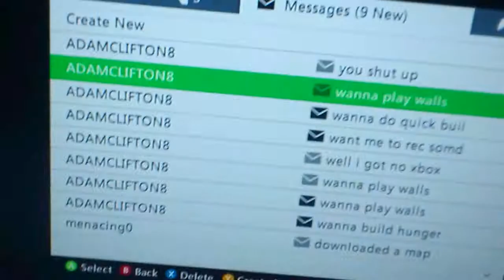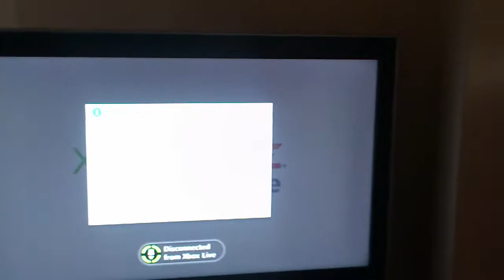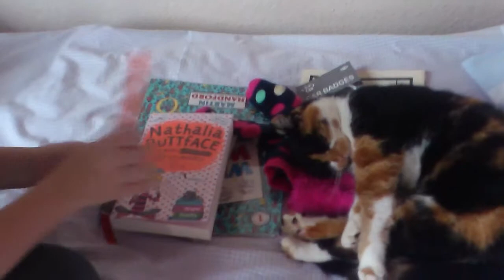First vlog!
Hi our names are Elliott and Fraya, guess what we are brother and.sister!